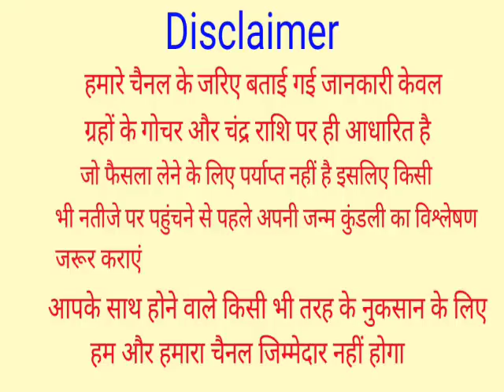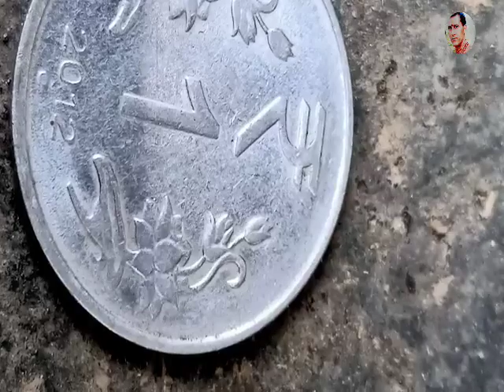शनिवार की रात चुपचाप फेंक दे यहा 5 काली मिर्च बडे से बडा दुश्मन भी घुटने टेक देगा,दुर्भाग्य होगा दूर